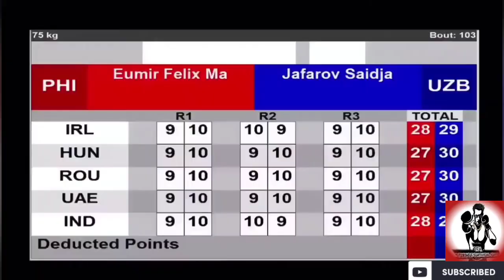Latest Fight_ EUMIR MARCIAL (PHI) VS JAFAROV(UZB) May 29,2021